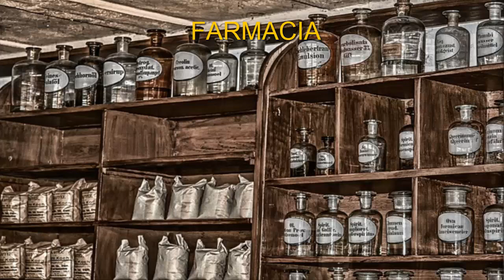COMO SE DICE FARMACIA EN INGLÉS. How to say pharmacy in spanish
COMO SE DICE FARMACIA EN INGLÉS. se dice pharmacy. How to say pharmacy in spanish. Farmacia es la ciencia y práctica de la preparación, conservación, presentación y dispensación de medicamentos; también es el lugar donde se preparan, dispensan y venden los productos de parafarmacia y medicinales. Esta definición es la más universal y clásica, que se solapa con el concepto de Farmacia Galénica (Galeno fue un médico griego del siglo II, experto en preparar medicamentos).